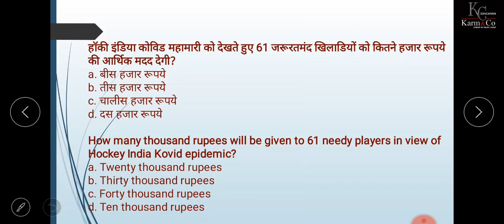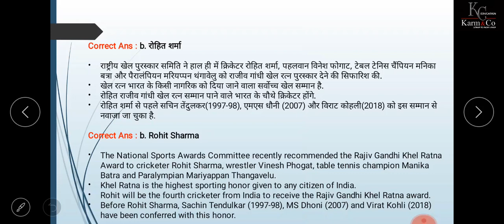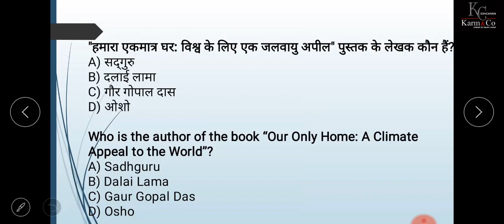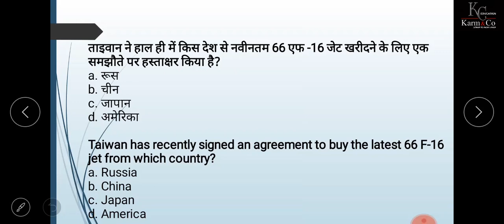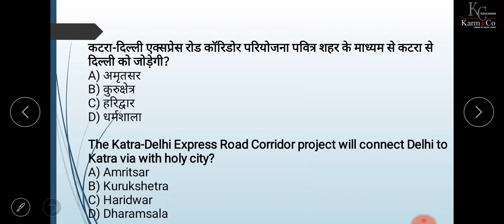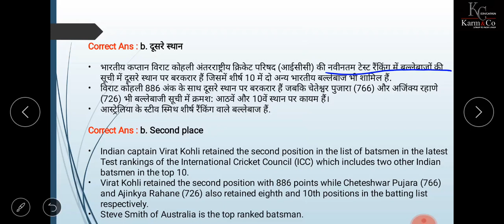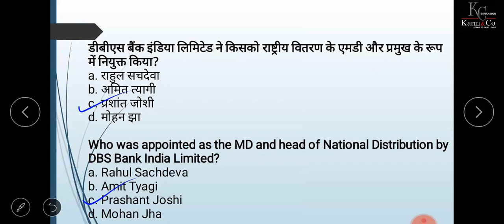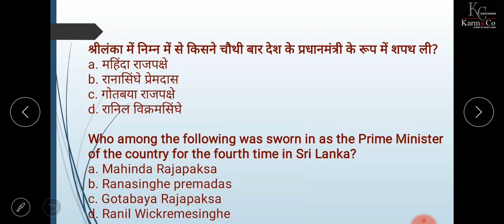23rd August 2020 Mcqs Daily for Delhi Police 2020 | Current Affairs in Hindi | Priya Kashyap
23rd August 2020 Mcqs Daily for Delhi Police 2020 | Current Affairs in Hindi | Priya Kashyap